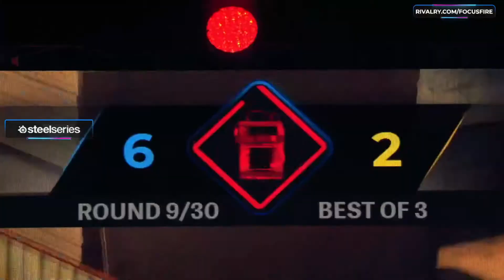Natus Vincere vs Gambit Esports Esports | PGL Major Stockholm Champions Stage Semifinals | Overpass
Official Filipino Broadcast of the PGL Stockholm Major 2021!